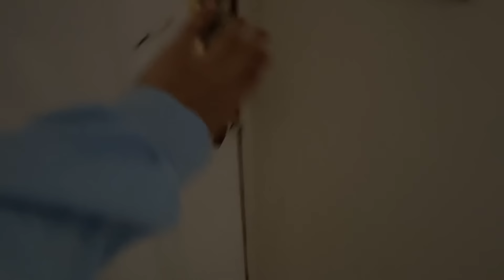انتقمت من جوزي بعد 30 يوم من الجواز بمقلب موت😳شوفوا رد فعلو😰💔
حمله_توصيل_ياسمين_للي_500_الف_مشترك_في_اسرع_ ♥️

الجديد
دعمكم ليا بيفرق معايا جدا ❤️
قناة كشري الجديدة كلو يخش يشترك فيها 👇🏻